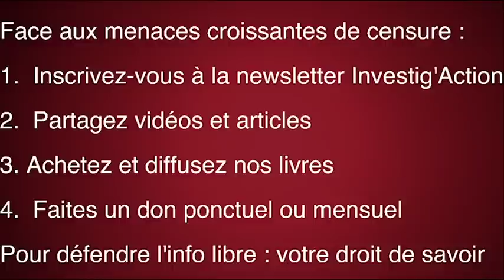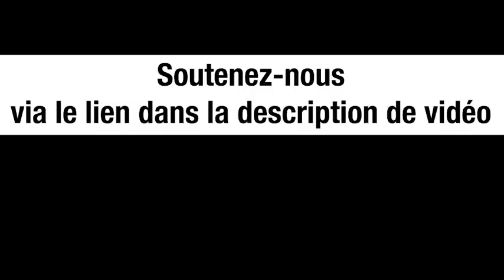APRÈS L'UKRAINE, L'ASIE EN FEU ? - MICHEL MIDI AVEC JEAN PIERRE PAGE ET TAMARA KUNANAYAKAM